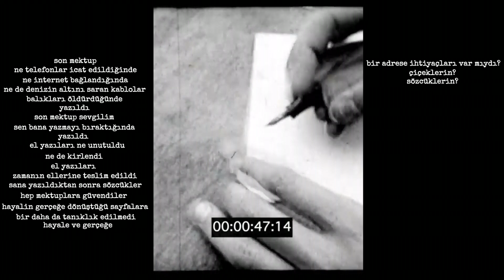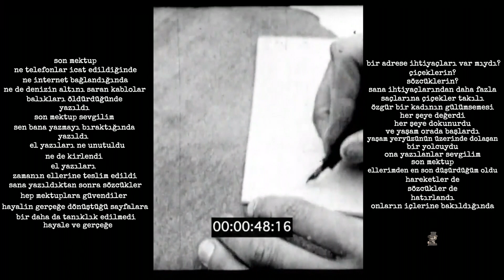mektup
belki bizi şiir kurtarır.